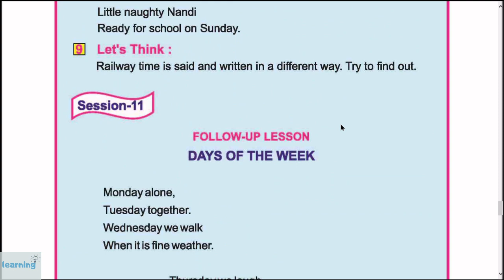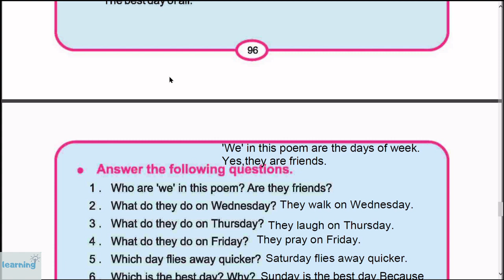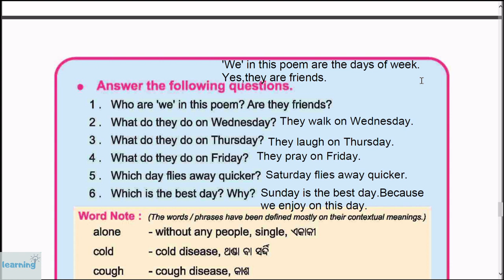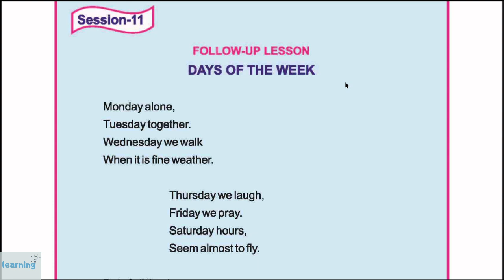4th Class English Days of The Week Questions and answers odia medium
Class-4th
Subject-English
Chapter/Lesson-7
Topic-[Little Naughty Nandi-Follow up lesson]-} Days Of The Week-Explanation And Questions And Answers}